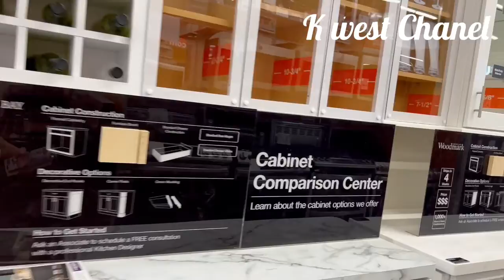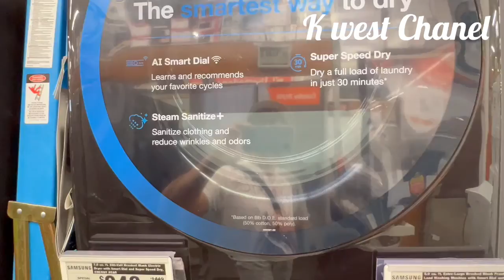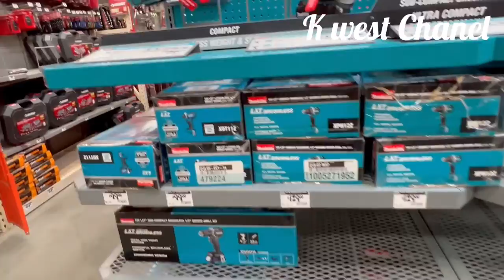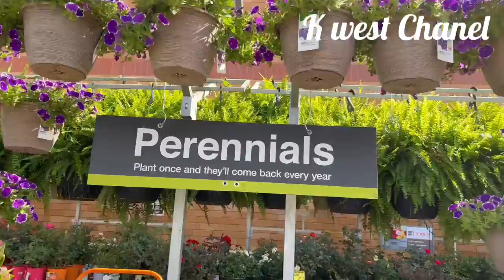NGABUBURIT DI HOME DEPOT ATLANTA USA.